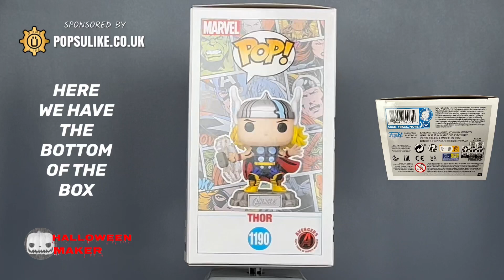Thor 60th Anniversary With Enamel Pin Funko Pop! Vinyl Marvel Avengers Beyond Earth’s Mightiest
Today we are looking at The Thor 60th Anniversary with Enamel Pin Special Edition Exclusive Funko Pop Vinyl From The Disney Plus Marvel Avengers Collection.